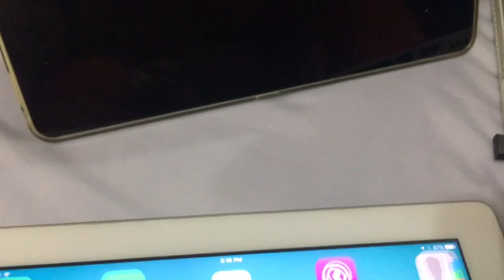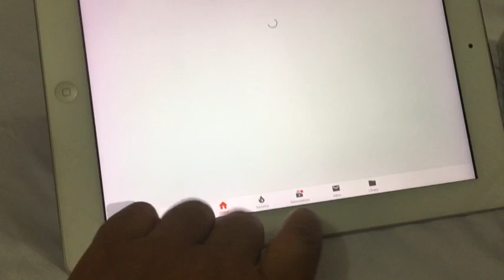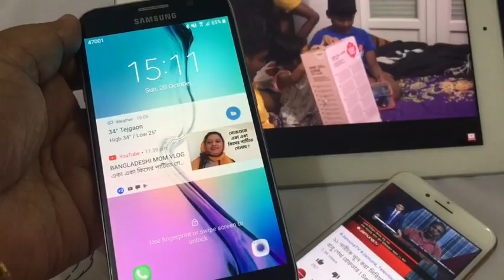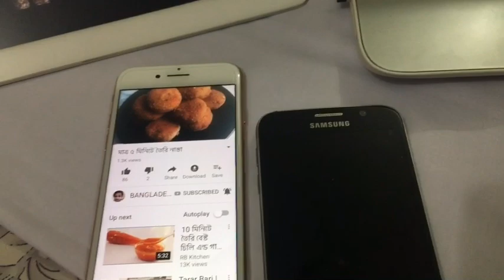আমার ছেলে কী কী ডিভাইস আনলো ইটালি থেকে / BD Shop With Me /BD Shop